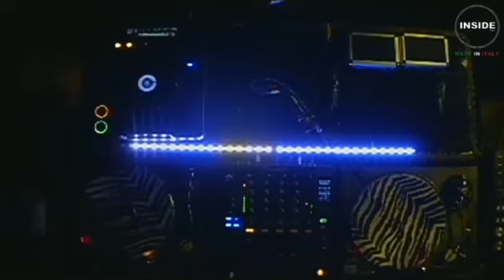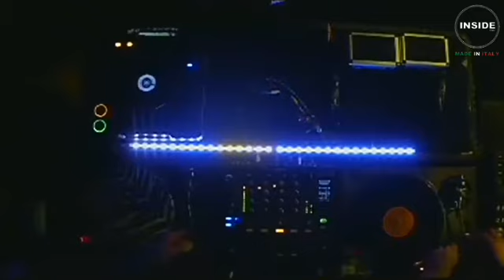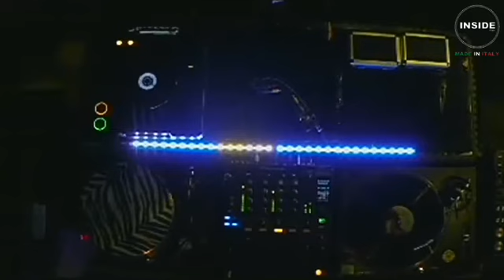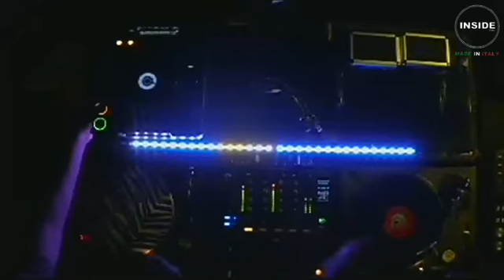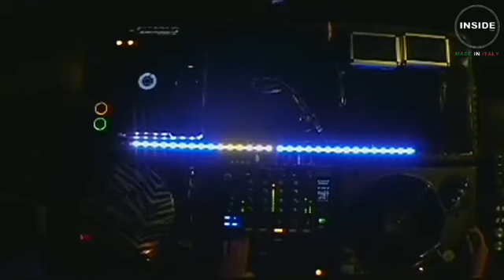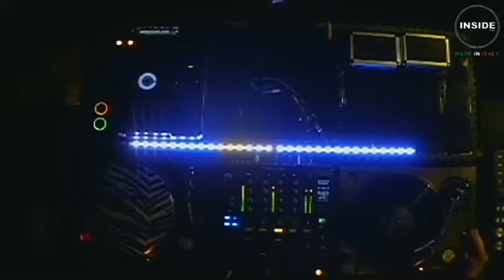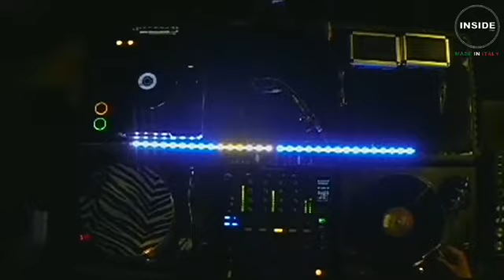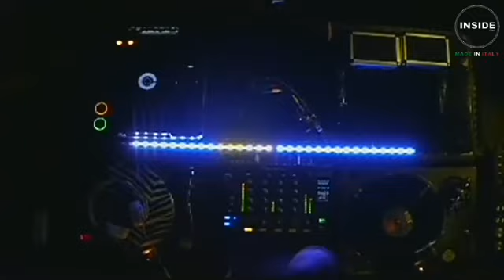Dub Sones | INSIDE Club 2013 December 29th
Dub Sones @ INSIDE Club

Il progetto nasce dall'unione di Gaetano Gaudi(dj e promoter fondatore di Greentech festival,louis joy e Christian Farias .

uniti da oltre 15 anni di djing e dalla passione per la musica, partoriscono le loro idee ,i loro esperimenti,fondendosi in un unico involucro chiamato DUB SONES.

nel loro gruppo la Old school e la ricerca continua di sonorità mai scontate,sono le careteristiche principali della loro selezione musicale, l'amore per il vinile è la base di tutto.si muovono uniti si comportano da fratelli, sono capaci visto il loro background di spaziare legando sonorità house a sonorità dubtech, Acid e Detroit,dando così il loro imprinting a le loro performance live e in dj set.

il loro primo ep su MONIQUE che deve ancora uscire è già un successo annunciato grazie a tanti artisti importanti che stanno suonando le loro tracce da mesi, Altre 8 release usciranno nei prossimi due mesi anche su label di livello. i DUB SONES dopo il loro piccolo tour fatto di notti da IBIZA 2 date alla CROAZIA ( INTO THE WILD FEST ) ed contornate di serate in italia con ospiti del calibro di NICK FANCIULLI prendono feedback positivi in ogni loro djset e performance live consacrando in pochissimo il loro valore di produttori e dj